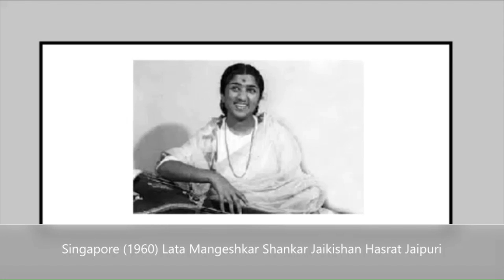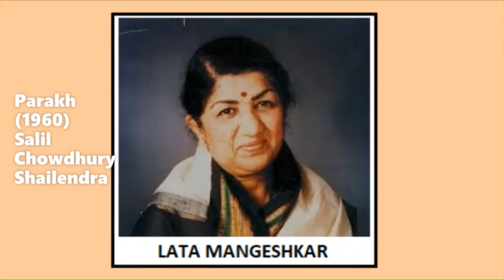LATA MANGESHKAR 1960 SONGS (D)